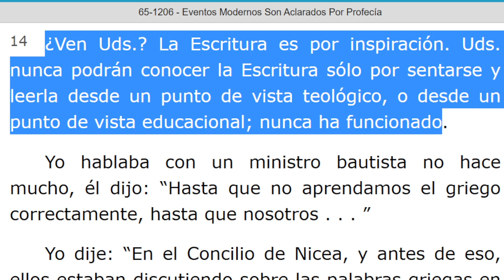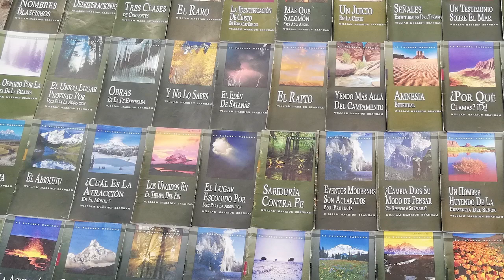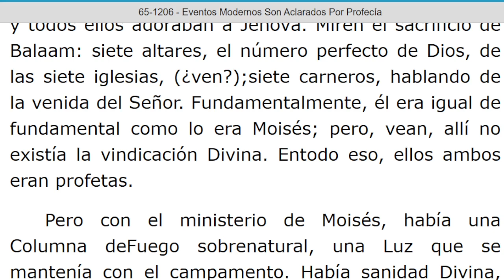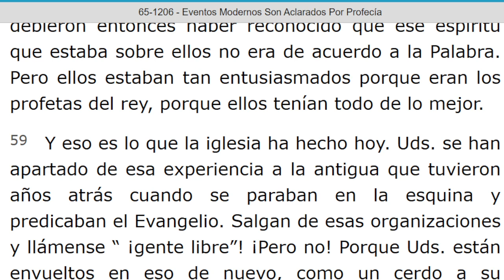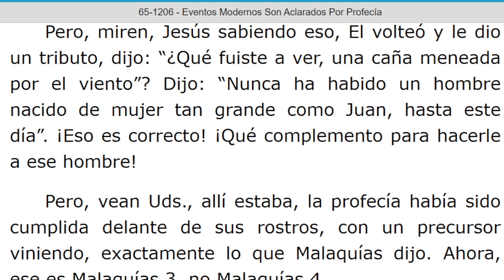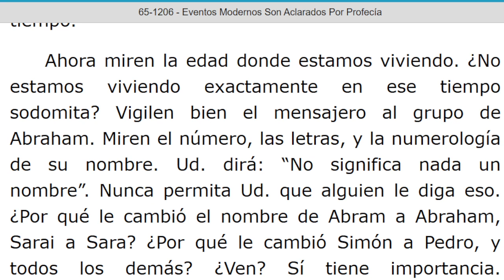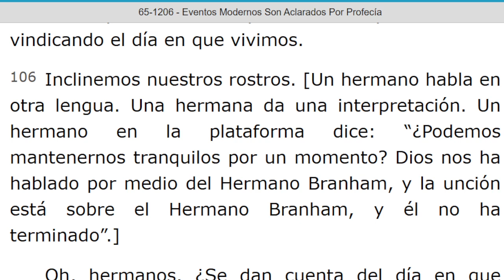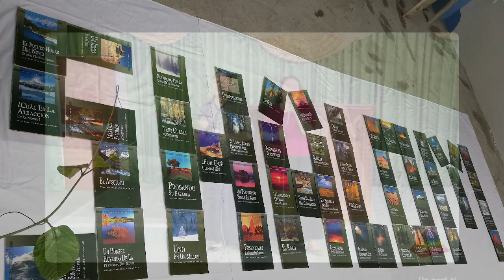LECTURA DE LOS MENSAJES DEL PROFETA !!ELIAS!! WILLIAN MARRION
J e r e m i a s   50:
28. VOZ DE LOS QUE HUYEN  y ESCAPAN DE LA TIERRA  DE BABILONIA, PARA DAR EN SION LAS NUEVAS DE LA  RETRIBUCIÓN DE JEHOVÁ NUESTRO DIOS, DE LA VENGANZA DE SU TEMPLO.

=== INICIA: EVENTOS MODERNOS SON ACLARADOS POR PROFECIA - 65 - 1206. Párrafo: 15. TERMINA Párrafo: 120.